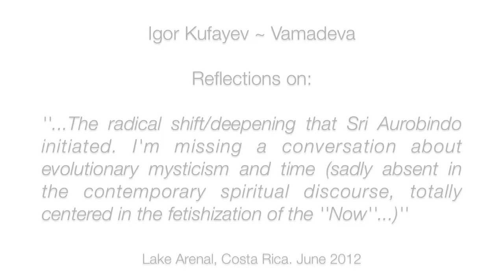Sri Aurobindo - Radical Shift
Reflections on  Sri Aurobindo's Integral Yoga and the deeper dimensions of Time -  a response to the question posted on the wake of Igor's interview at 'Buddha at the Gas Pump'.